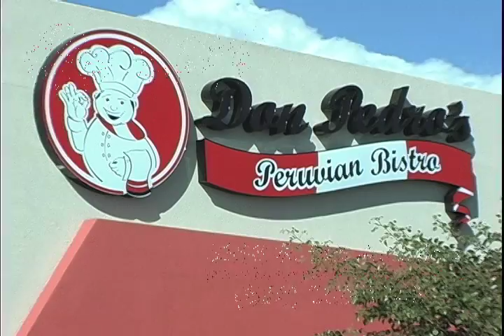Don Pedros Peruvian Bistro